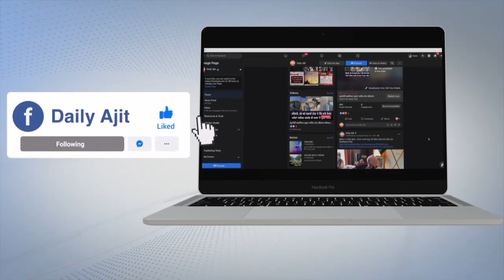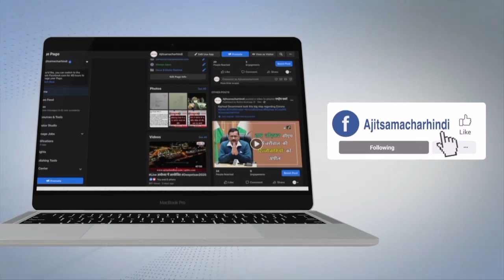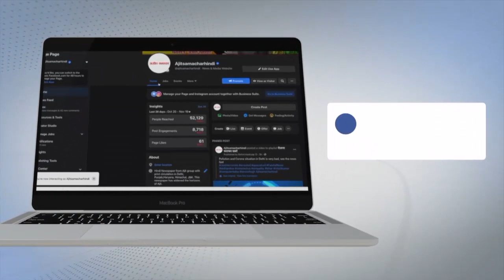ਤਪਾ ਮੰਡੀ : ਪੁਲਿਸ ਨੇ ਭਾਰੀ ਫੋਰਸ ਨਾਲ ਬਾਜੀਗਰ ਬਸਤੀ 'ਚ ਕੀਤਾ ਸਰਚ ਅਪਰੇਸ਼ਨ